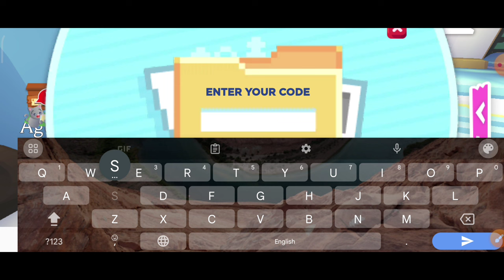UPD⚡ADOPT ME CODES MARCH 2024 | ROBLOX ADOPT ME CODES 2024 | SECRET PROMO CODES ADOPT ME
Roblox Adopt Me codes used to offer you all the bucks you could ever need until the developer removed them, but they may return in the future.

your query.
1: adopt me codes
2: adopt me new codes
3: adopt me promo codes
4: all adopt me codes
5: adopt me
6: adopt me all codes
7: roblox adopt me codes
8: adopt me codes 2023
9: codes in adopt me
10: adopt me bucks codes
11: adopt me roblox codes
12: adopt me code
13: adopt me secret codes
14: codes for adopt me
15: adopt me pets
16: adopt me promo code
17: new adopt me codes
18: adopt me update codes
19: adopt me roblox
20: adopt me trading
21: adopt me update
22: roblox adopt me
23: adopt me codes 2024
24: adopt me roblox codes 2023

How To Redeem Codes In Adopt Me!
Launch Adopt Me!
Click on the Menu button on the bottom left of the screen
Click on the Twitter icon on the middle left of the screen
Copy a code into the code box and press enter